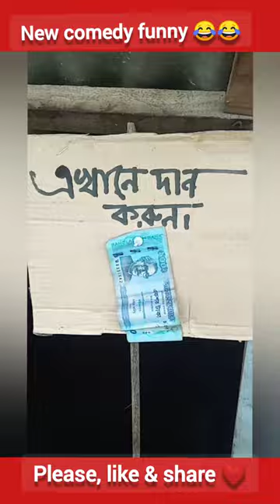চরম মজা😂 নিউ ফানি কমেডি 😂 টপ নিউ ফানি ২০২৪